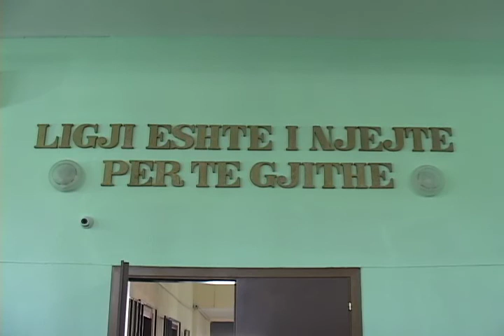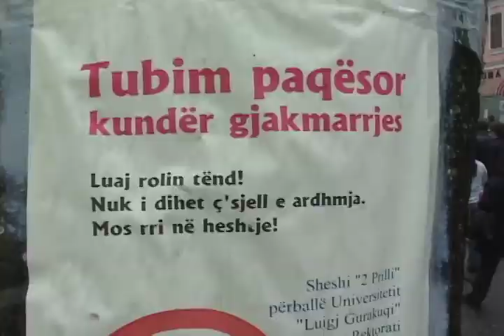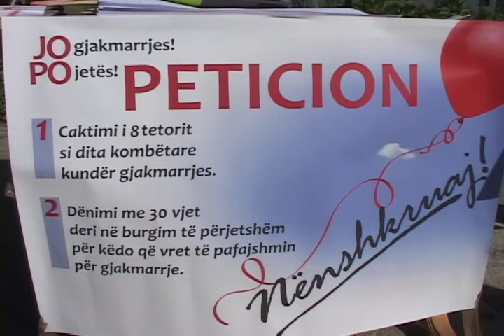Gjakmarrja dhe sfidat e shtetit ligjor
Në Shkodër u mbajt takimi "Gjakmarrja dhe sfidat e shtetit ligjor". Takimi u mbajt me nismën e Prokurorit të Përgjithshëm dhe synon frenimin e gjakmarrjes që duket se është përhapur edhe në zona të tjera të vendit.